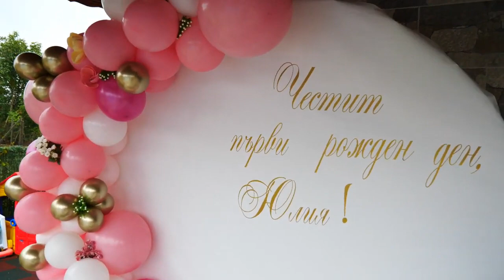Mimi Sandokana YULIA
Dj paka yulia mimi sandokan yulia malko nare малко наре yulia юулия